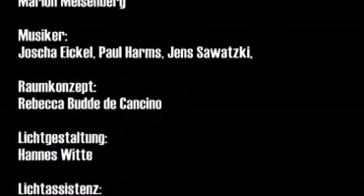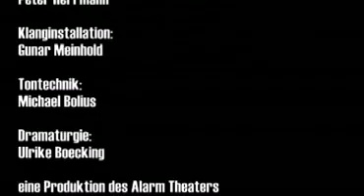master2 16 9 komprim avi